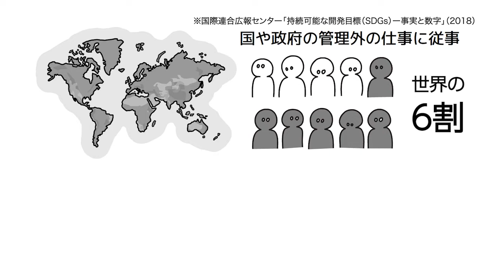SDGs８．働きがいも経済成長も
世界の様々な問題を解決するために設定された１７の目標を解説。
８番目の「働きがいも経済成長も」では、安心して働ける環境や、喜んで働ける職場とは何かについて考えます。